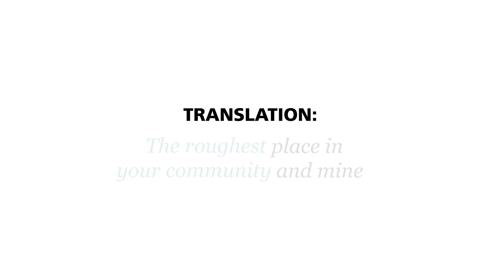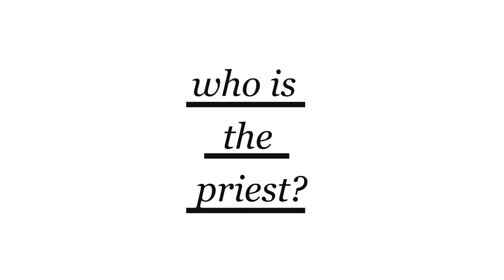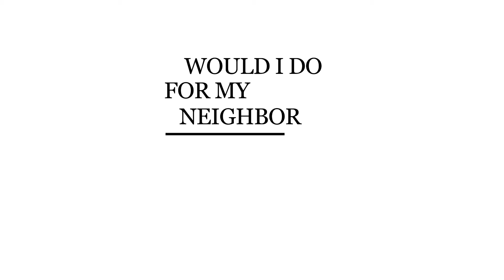Commissioned to Love Trailer (5 min version)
Introducing "Commissioned to Love" by John P. Perkins and Anthony D. Bobo, Jr.
In the book Perkins and Bobo ask what it means to do justice, to move into reconciliation, to live out evangelism, and to make disciples. They unite the insights of Christian Community Development with the call of Jesus in Acts 1:8: move in the power of the Holy Spirit and live as witnesses in Jerusalem, Judea, Samaria, and even to the ends of the earth.